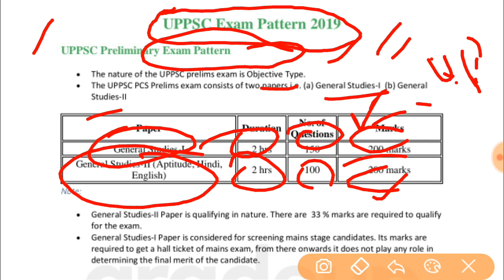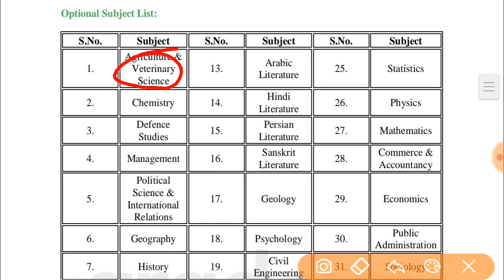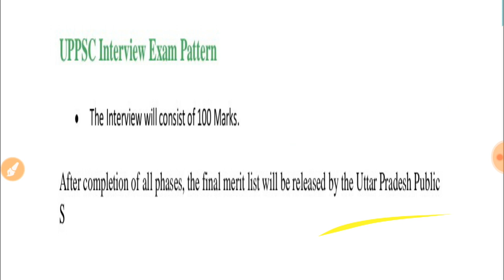Uppsc prelims 2019 full syllabus analysis | how to qualify uppsc 2019